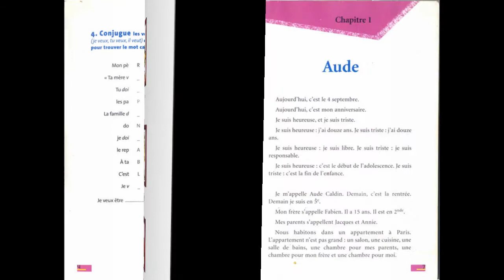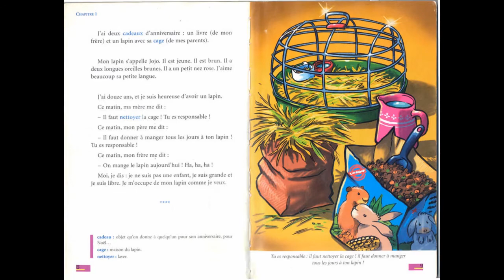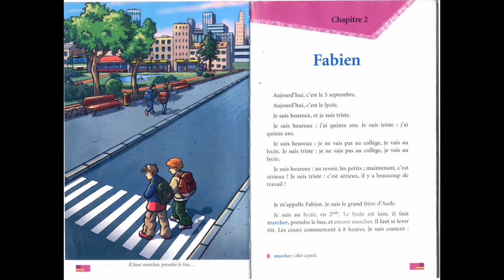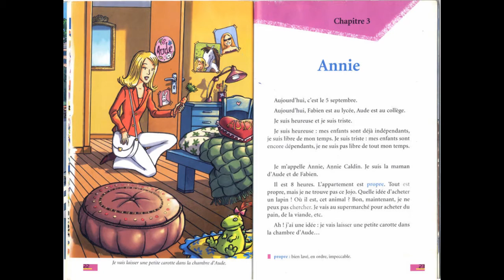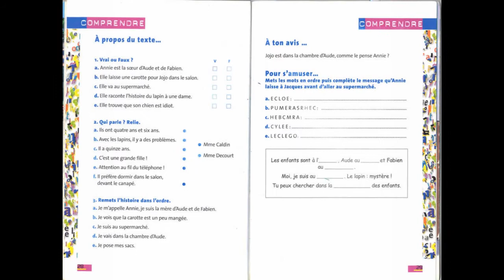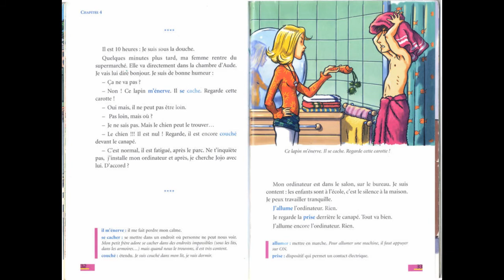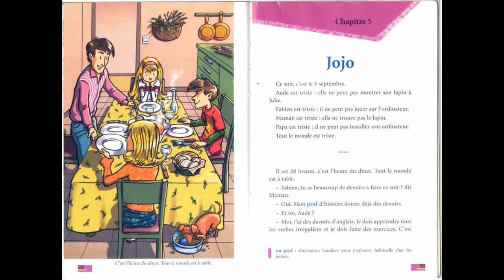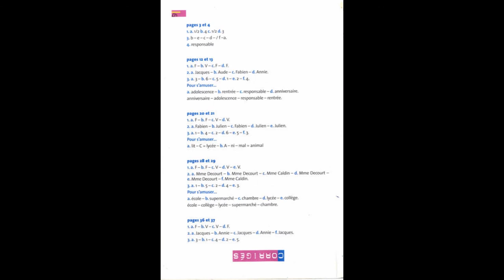Jojo - Niveau 0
English:
It is a video that will make it easy to follow while listening for new learners of French.

Français:
C'est une vidéo qui facilitera le suivi lors de l'écoute des nouveaux apprenants de français.